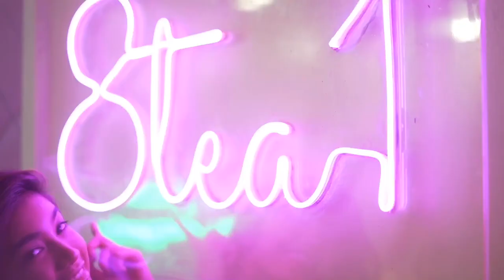Lovesick Girls BTS part 1 | Kate Jalipa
Hi guys! behind the scenes po ito ng practice namin😂 Sorry kung na clickbait kayo grrr HAHHAHAHAHA anyway abang abang nalng po sa dance cover🙏🏽 grabe yung effort ng lahat para dito 🙌❤️

special thanks to:
Mika Baynosa
April Naraga
Michael Baynosa
Team kattykets🤣

ICE CREAM DAMCE COVER COMING SOON🙌